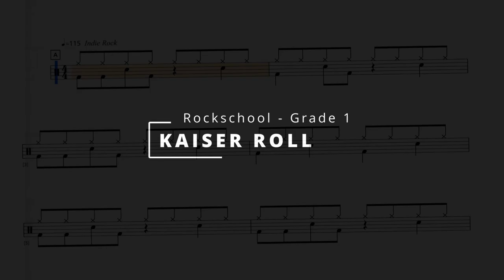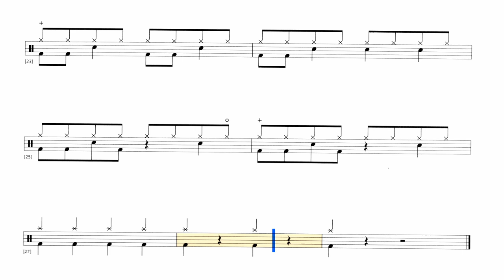Kaiser Roll (Drum Sheet Music) - Rockschool - Grade 1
Sheet music follow-along video of the song, as found in the Rockschool Drums syllabus.

For in-depth lessons on how to play songs like these, check out my drumming courses on Udemy:

If this video was helpful, then please consider supporting this channel by making

These videos are recorded to help students read music.